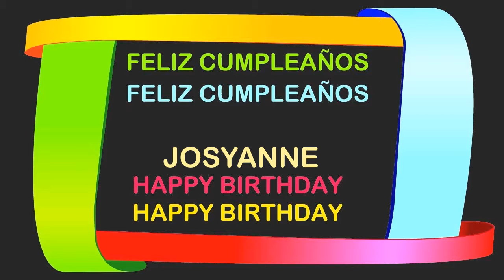JosyAnne Birthday Postcards & Postales